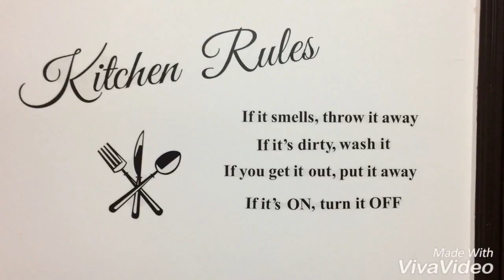Halwa Sooji Ka (Semolina Halwa)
Ingredients:

Crushed Almonds 2 Tbsp
Crushed Cardamom 1-2 tsp
Cloves 4-5
Desiccated Coconut 1 Tbsp
Kewra essence 1 drop